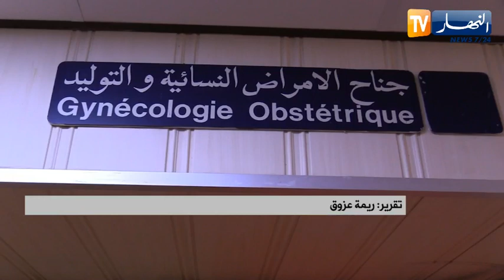صحة: لأسباب وراثية .. 12 بالمائة من المصابات بسرطان الثدي تحت سن الـ35